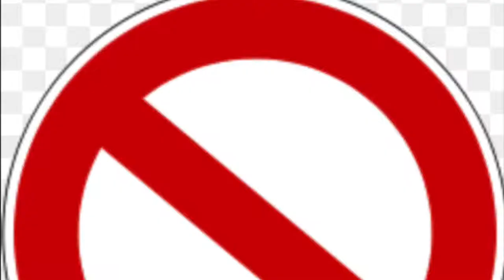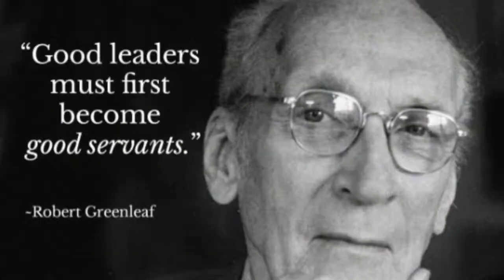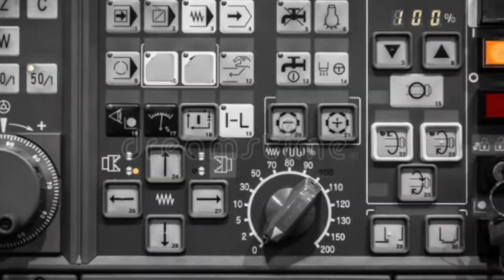4 types of leadership, a rap by Nathan Friesz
A final project in leadership class, Nathan chose to create a rap revealing what he has learned in the class.